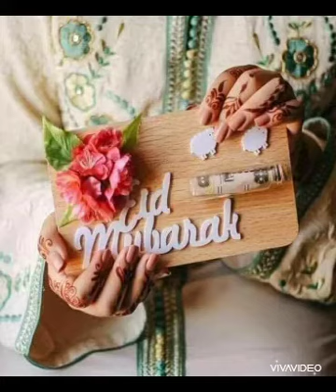2023 Eid Mubarak wishes/latest Eid Mubarak cards dpz/Eid Mubarak images.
Naina DPZ zone -This channel includes all types of images and all types of dresses design and other things.
Channel name :
Naina DPZ zone.
Thanks!